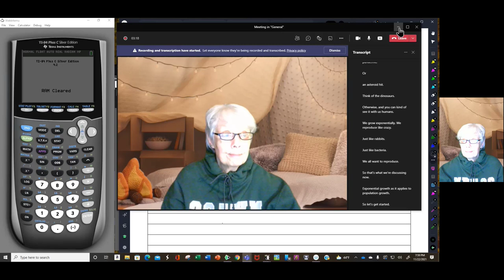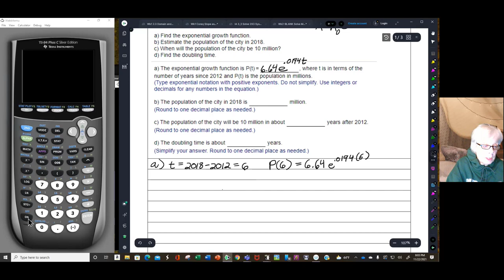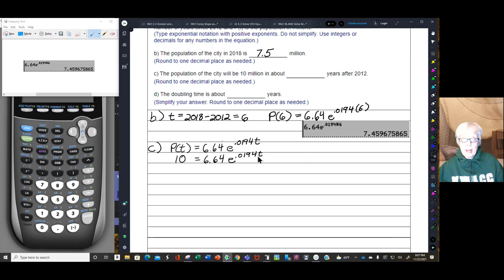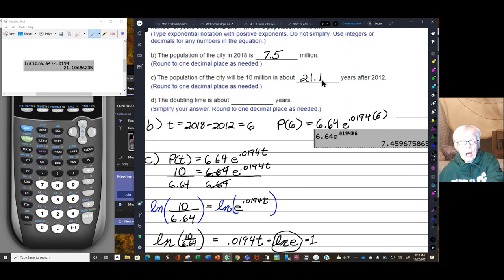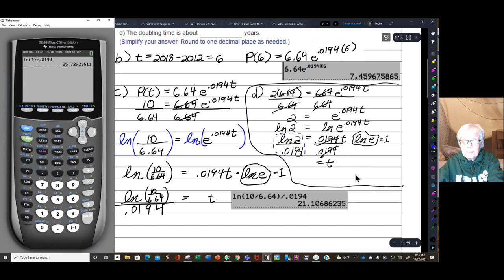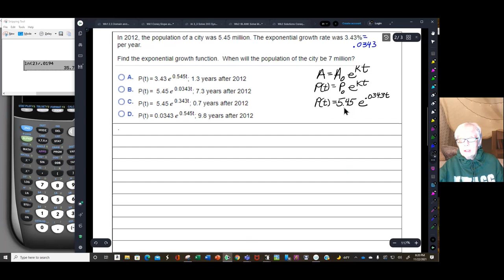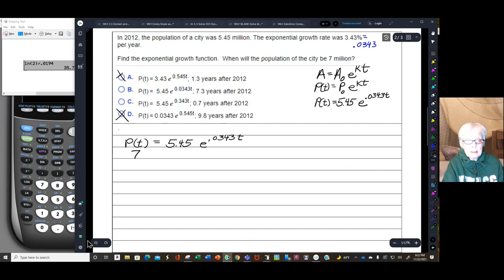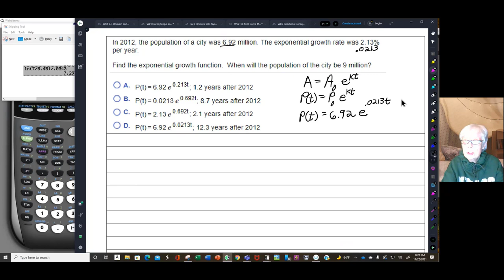Exponential Growth POPULATION GROWTH